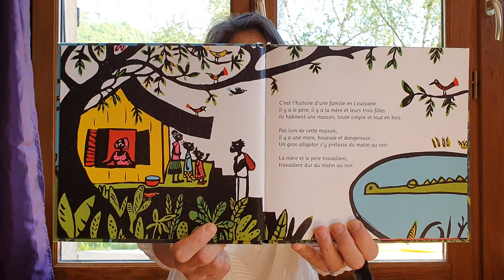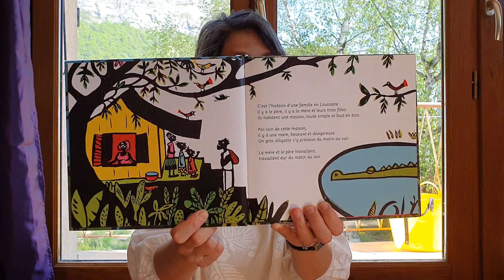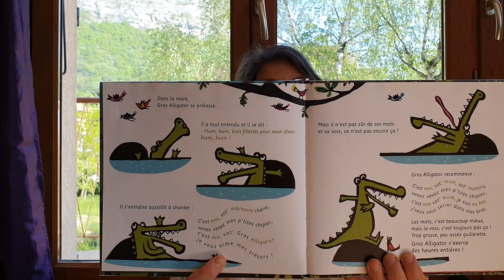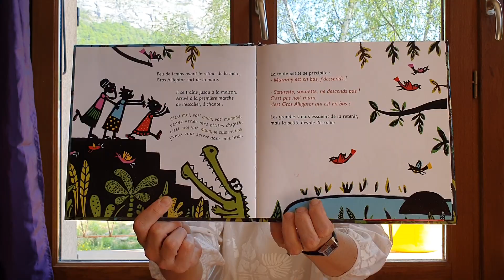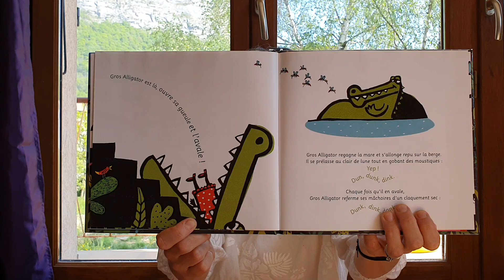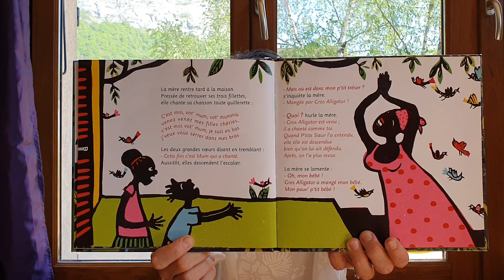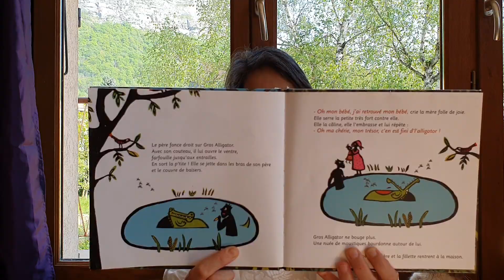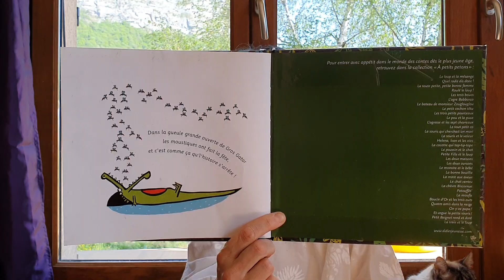Fillettes et gros Alligator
Lecture de l'album "Fillettes et gros alligator", écrit par Muriel Bloch, illustrée par Andrée Prigent, aux éditions Didier Jeunesse. Rituel de date avant.